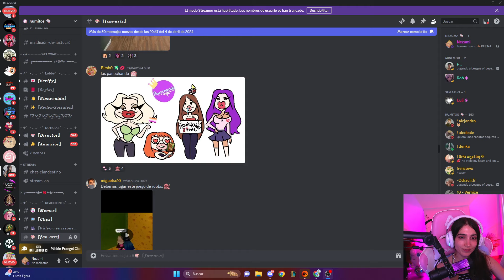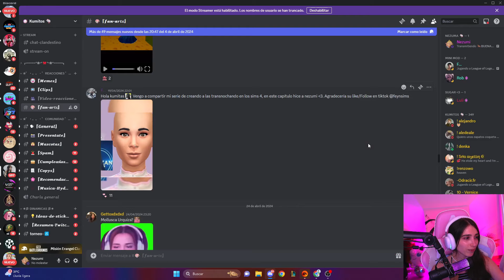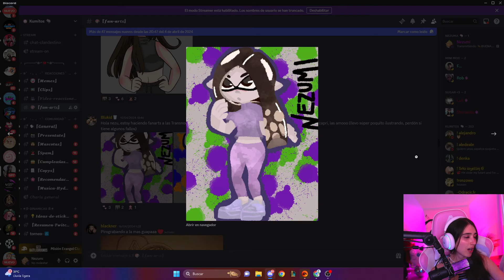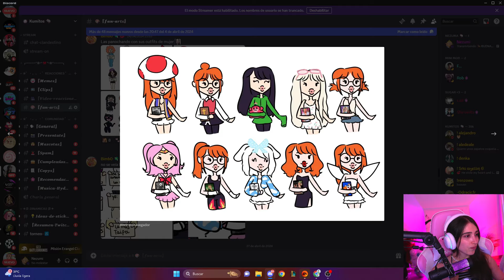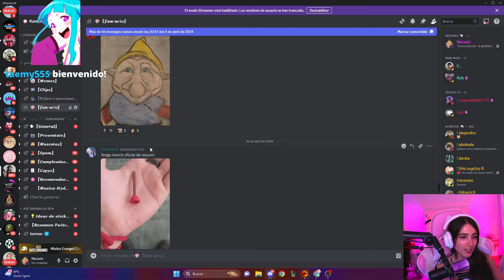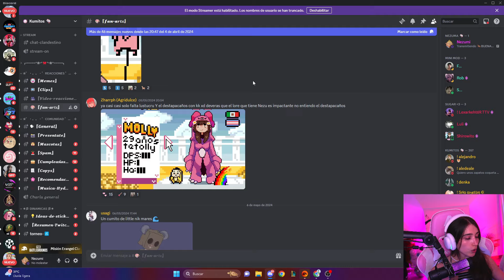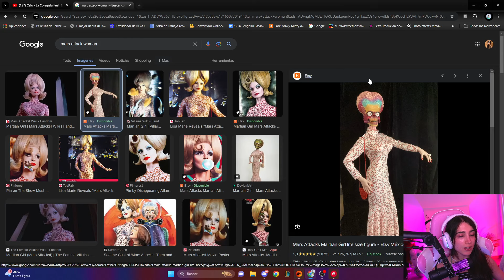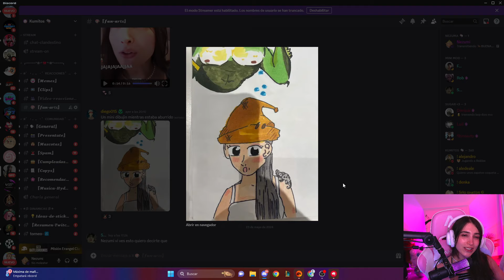SE PASARON! 😱💞 | Nezumi reacciona a FAN ARTS #6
En este video veremos a Nezumi reaccionar a Fan Arts hechos por la comunidad kumite y que lo subieron a su Discord 🐭✨

Espero y les haya gustado mucho el video, en este canal podras encontrar extractos de los directos de Nezumivy 🫧